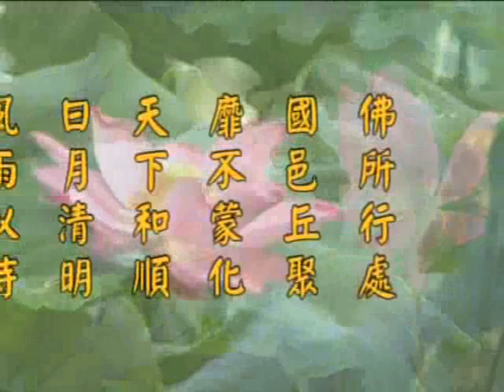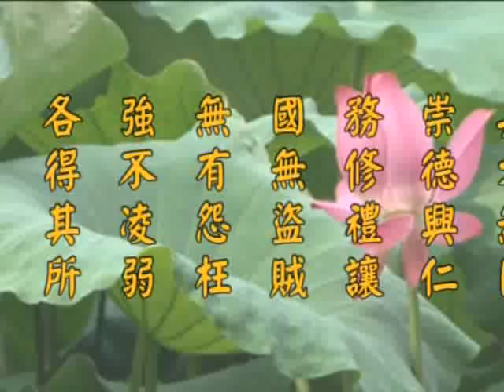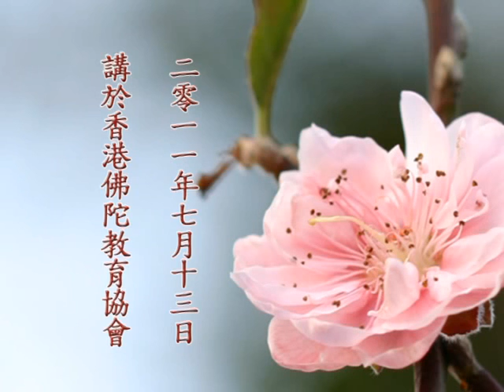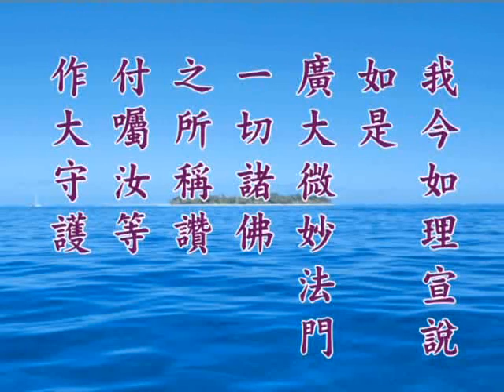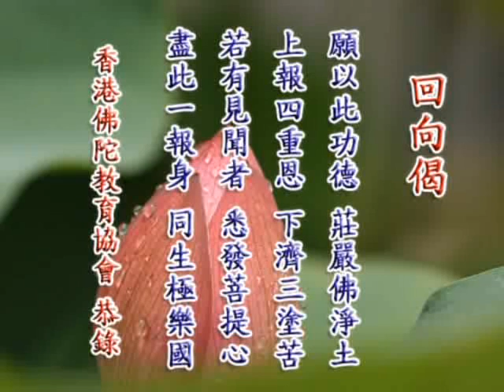《淨土大經解演義》第４９３集(未上字幕) 淨空法師2010第11次宣講無量壽經